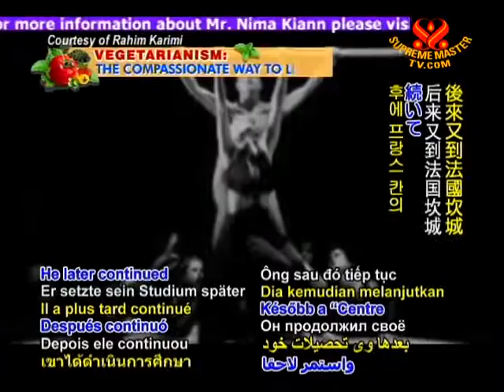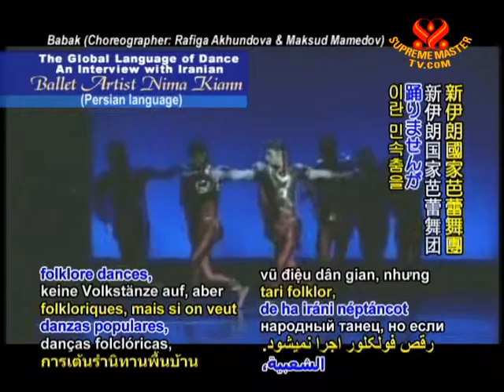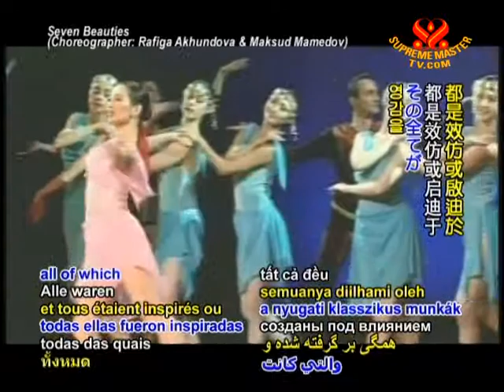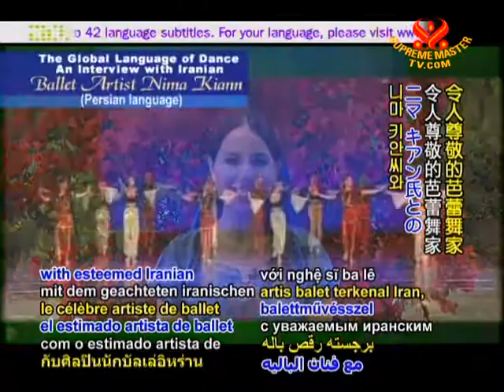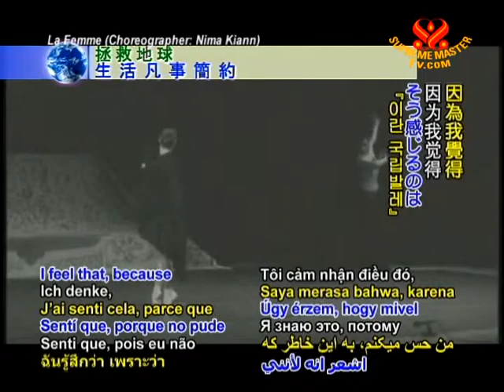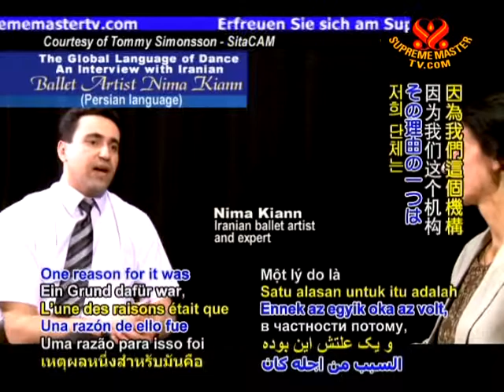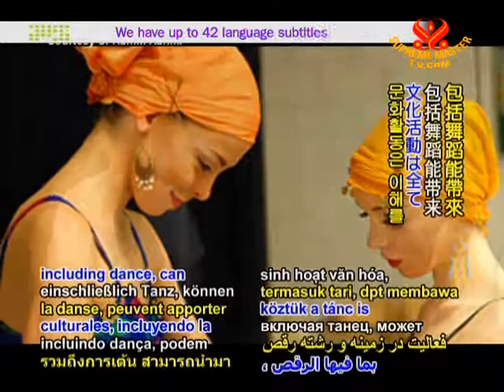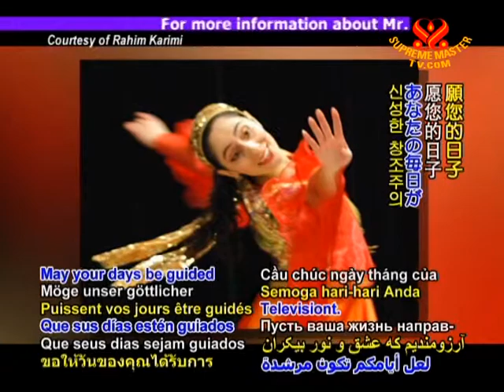The Global Language of Dance - An Interview with Iranian Ballet Artist Nima Kiann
• AJAR1041; Aired on 21 Jul 2009
Interview with Mr. Nima Kiann, an internationally acclaimed ballet artist and choreographer, a performer and scholar who has helped to re-establish Persian ballet on the world stage. He formed Les Ballets Persans in order to keep Iran's cultural heritage alive. Mr Kiann's works have been inspired by a range of subjects, from  The Woman, about sexual equality, to Rumi, Rumi, about the spiritual master Rumi, to Kaveh the Blacksmith, inspired by the book "Shahnameh" by Iranian poet Ferdosi.